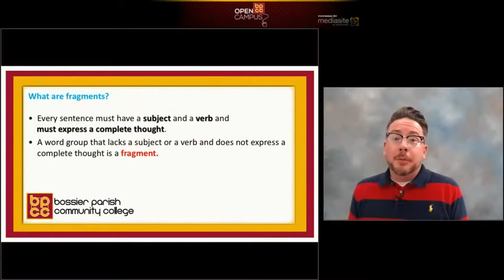BPCC's Open Campus: Free Tutorials in Math, English, Reading and More!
Don't let your location limit your education! Improve your math and English skills anytime, anywhere with the free BPCC Open Campus (TM) courses: bpcc.edu/opencampus

¡No dejes que la geografía limite tu educación! Mejore sus habilidades de matemáticas y inglés en cualquier momento y en cualquier lugar con los cursos libres de BPCC Open Campus (TM): bpcc.edu/opencampus

Cursos académicos gratuitos, matemáticas, inglés, lectura, universidades, ciencias de la computación y ciencias, presentado por Bossier Parish Community College (BPCC), Estados Unidos. ¿Estos videos de aprendizaje le ayudaron? Cuéntanos sobre tu éxito!

Ne laissez pas la géographie limiter votre éducation! Améliorez vos compétences en mathématiques et en anglais à tout moment, n'importe où avec les cours gratuits de BPCC Open Campus (TM): bpcc.edu/opencampus

Cours académiques gratuits, mathématiques, anglais, lecture, universités, informatique et sciences, présentés par Bossier Parish Community College (BPCC), États-Unis. Ces vidéos d'apprentissage vous ont-elles aidé? Parlez-nous de votre succès!